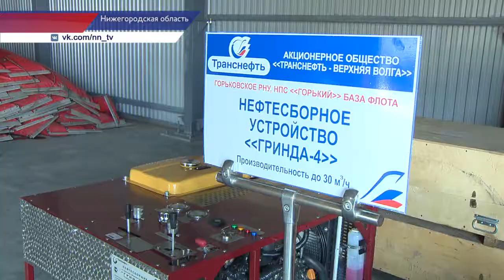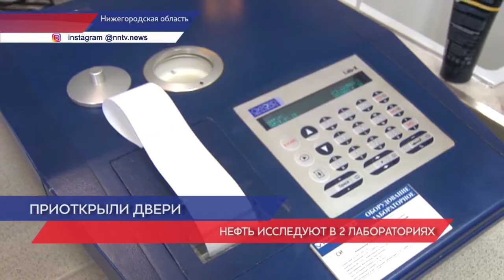"Транснефть Верхняя Волга" отмечает 45-летний юбилей